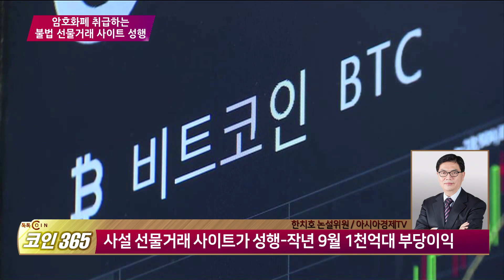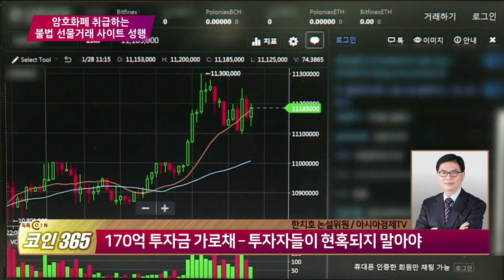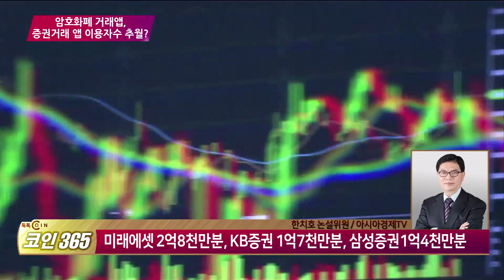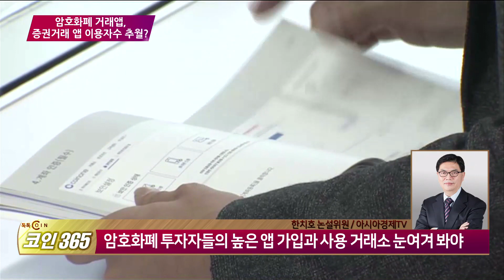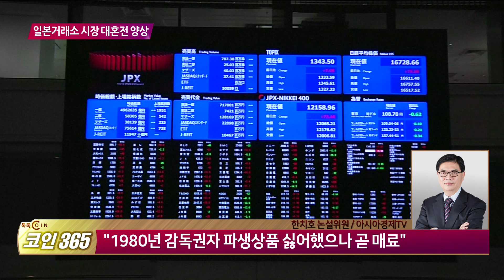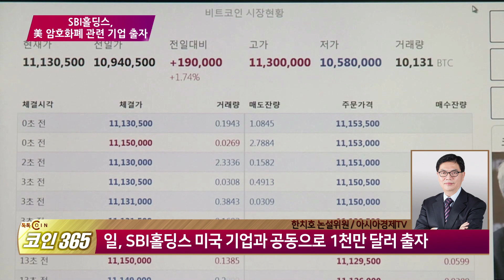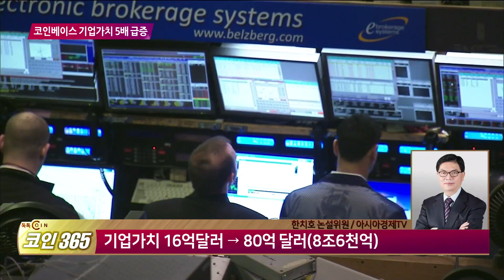[톡톡코인365] 암호화폐 취급하는 불법 선물거래 사이트 성행